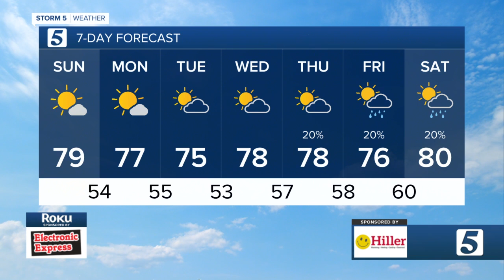Nikki-Dee's morning forecast: Sunday, September 20, 2020